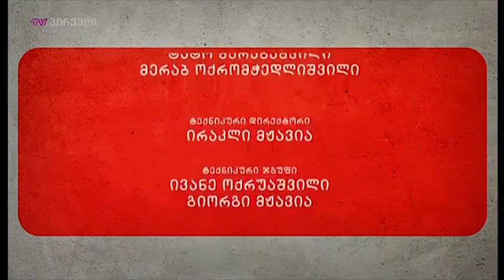მძიმე კაცთან (21.07.2018)